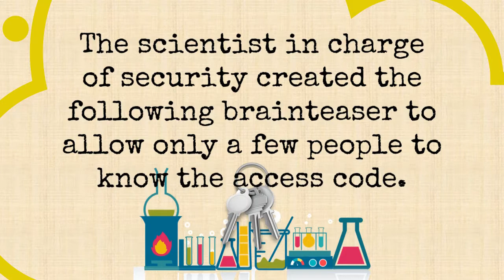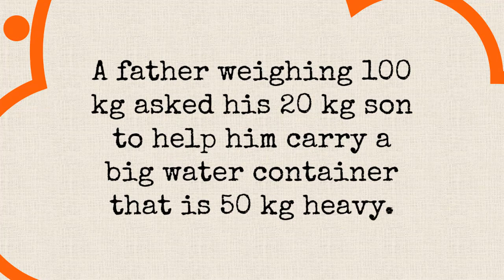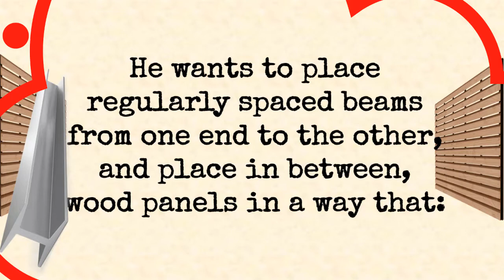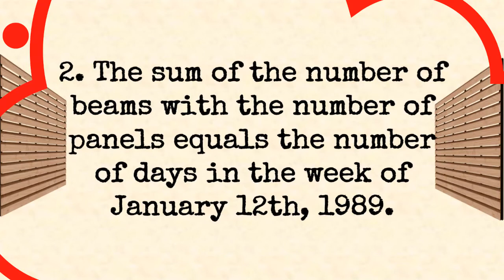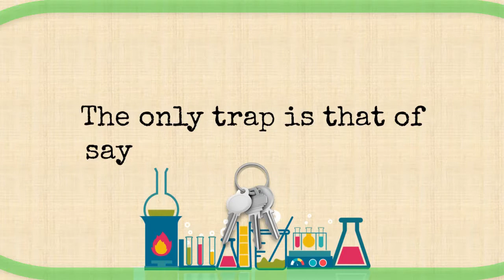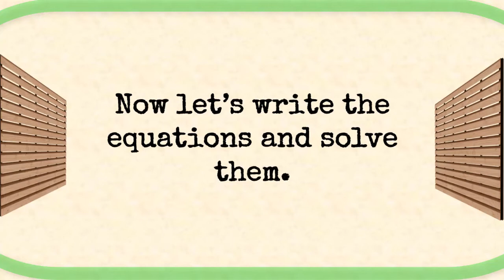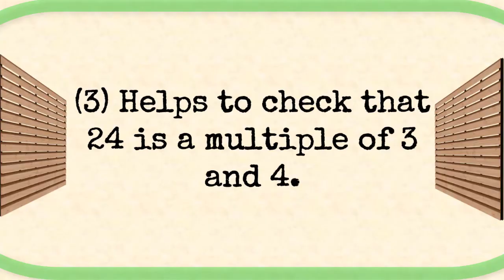RIDDLES AND BRAINTEASERS THAT REQUIRE ALL YOUR FOCUS | Tease Your Brain 17 | (CLEVER RIDDLES)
RIDDLES, BRAINTEASERS THAT WILL MAKE YOU MORE CLEVER EVER!
HOW TO GET MORE CLEVER? SOLVE MORE RIDDLES:
In this video, we suggest you to solve 3 riddles/brain teasers with a progressive level of difficulty.
They are brand newly created, with the help of my friend Julien.
Your attention is necessary for solving these riddles correctly They will make you think to the extreme.
By solving these riddles, you are certainly getting more intelligent. Your IQ is certainly improved by these uncommon riddles and brainteasers.

RULES:
You have 30s for the each of the first 2 questions, and 1min for the 3rd question. Then, at the end of the video, you have all the answers.